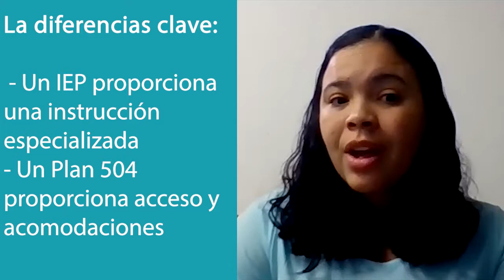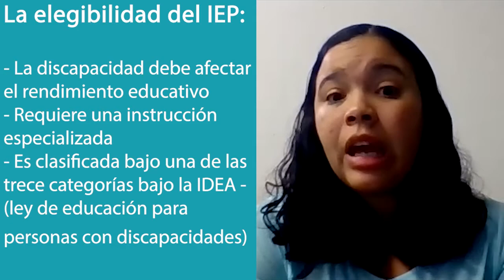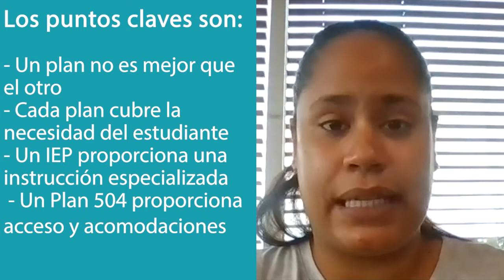IEP y Sección 504: ¿Cuáles son las diferencias clave? | Series de videos RIPIN Seccion 504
En el segundo video de la Serie de videos de la Sección 504 de RIPIN, conozca las diferencias clave entre la Sección 504 y los IEP en solo unos minutos.

Recuerde que uno no es mejor que el otro y satisface las necesidades de los niños con discapacidades de diferentes maneras. Conozca las leyes y las diferentes intenciones (el acceso o una instrucción especializada) de cada uno.

También cubriremos la elegibilidad y el proceso para los IEP y los planes 504 y las mejores prácticas para revisar y cambiar ambos planes.

¿Está considerando la Sección 504 para su hijo? Háganos saber en los comentarios.

Para obtener más información sobre cómo podemos ayudarlo o cómo puede ayudar, visite nuestro sitio web

Acerca de RIPIN:
Fundado en 1991, RIPIN es una organización benéfica sin fines de lucro 501(c)(3) a nivel estatal que ayuda a cualquier residente de Rhode Island, desde bebés hasta adultos mayores, a acceder y navegar por los sistemas de educación especial y atención médica. RIPIN utiliza un modelo de pares profesionales: el 75 % de nuestro personal cuida a un ser querido con una necesidad especial de salud o educación. RIPIN ofrece apoyo a través de un centro de llamadas de respuesta en vivo, servicios de administración de atención entre pares, consultores para padres de intervención temprana, un programa de talleres sobre temas de atención médica y educación especial, capacitación en liderazgo para padres y mucho más. RIPIN es el Centro de Información y Capacitación para Padres (PTIC) designado por el gobierno federal para el estado de Rhode Island; el ombudsman oficial de las personas con Medicare y Medicaid; un Cedar Family Center y la filial estatal de Rhode Island de Family Voices, que brindan apoyo a niños con necesidades especiales de atención médica y sus familias.